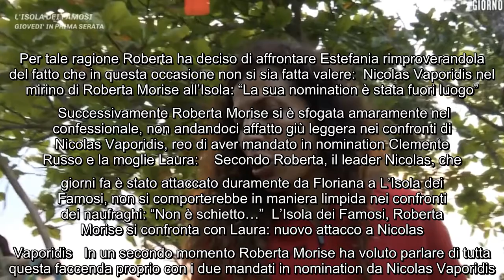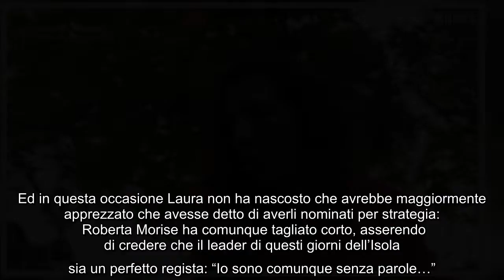Roberta Morise non ci sta ed affronta Estefania a L'Isola dei Famosi: "Non deve decidere solo Nicola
Roberta Morise non ci sta ed affronta Estefania a L'Isola dei Famosi: "Non deve decidere solo Nicolas!" Il post puntata dell'Isola dei Famosi è stato